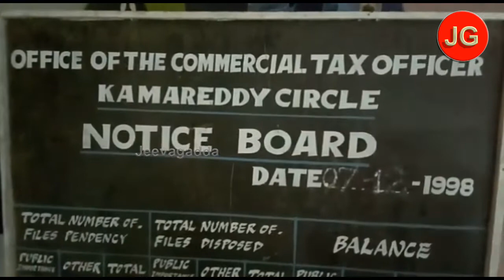ఏసీబీ వలలో కామారెడ్డి వాణిజ్యపన్నుల అధికారి | jeevagadda